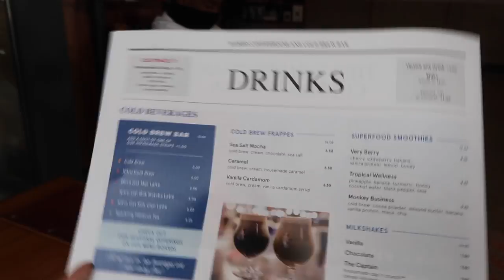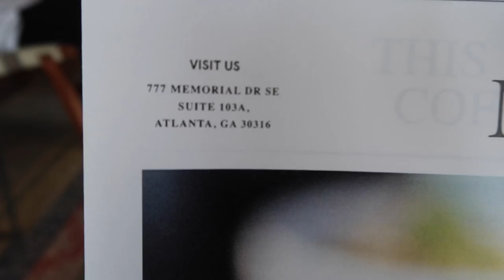*VLOG* || air max necklace unboxing, coffee run.. & apparently im a crying drunk..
heyy, glad you could make it.

in today's video, we unbox the "air max necklace" from bing bang & grab coffee.

also, i DONT drink tequila... today i did lol

xoxo - karlen

fun fact: im a sagittarius in the sun & gemini in the moon lol..

yes, im late af... i know lol